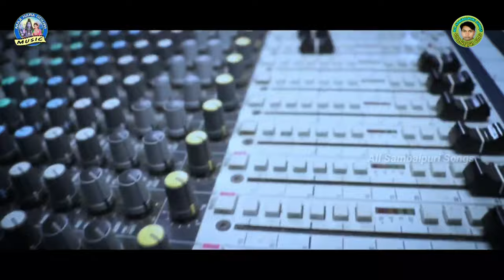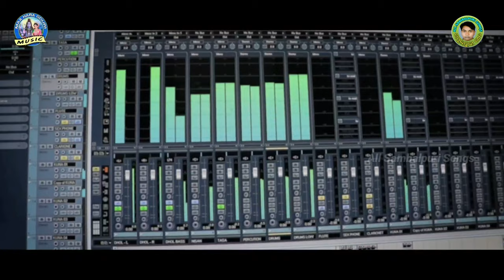Dhan Kati Galu Band Talke (Sarbeswar Bhoi) STUDIO VERSION || Sambalpuri Folk Video